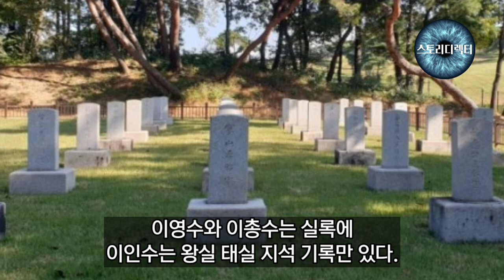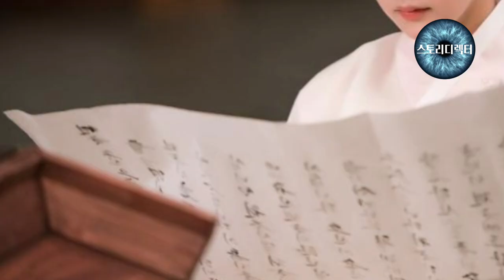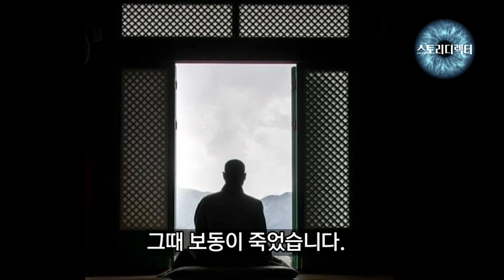연산군의 자녀들과 왕자 사칭사건-"내가 연산군의 아들이오!"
연산군의 자녀 세자 이황, 창녕대군, 휘신공주와 장녹수의 딸 이영수..
그리고 왕자 사칭 사건의 주인공인 양평군 이야기!!
[참고]
*조선왕조실록
*조선왕조 선원록(미창문화사)
*연산군 : 그 인간과 시대의 내면
*연산군과 친인척
*한국민족 문화 대백과 사전